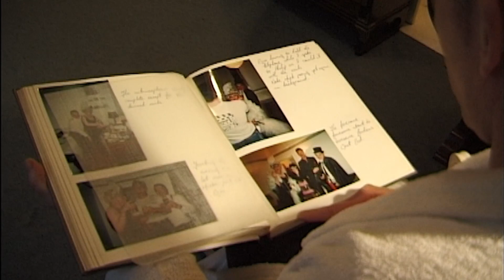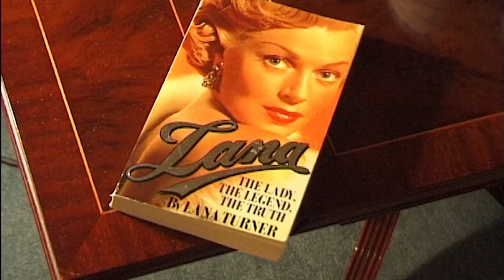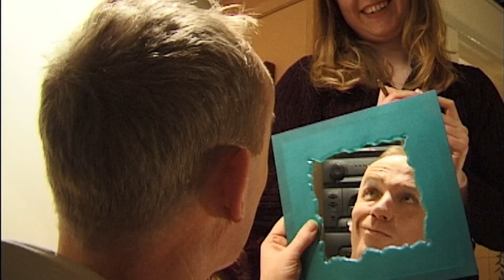An Imitation of Life